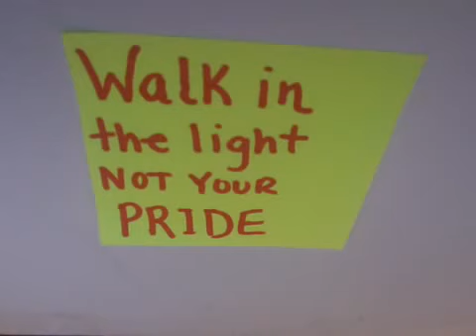January 8, 2013 - Walk in the Light Not Your Pride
Please post a transcript in the comments. If you know the original title of this video, please post it in the comments. If you would like to contribute any as-yet-unrecovered videos, please go The YouTube ID of the original, deleted video was ( uM7OcbJTHNE ).